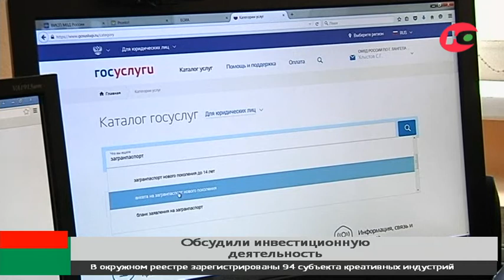Югорчане могут принять участие в разработке стратегии развития региона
В Югре продолжается обсуждение стратегии развития региона до 2050 года. Стратегические сессии прошли в 22 муниципалитетах, в них приняли участие более 7 тысяч человек.